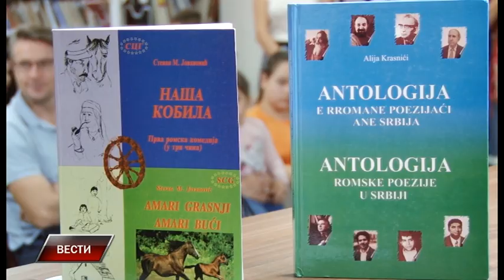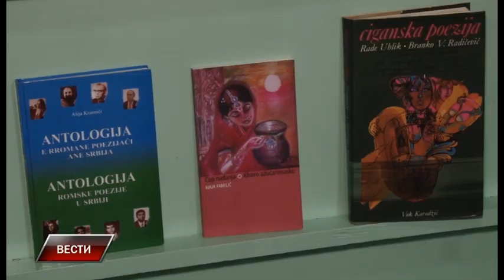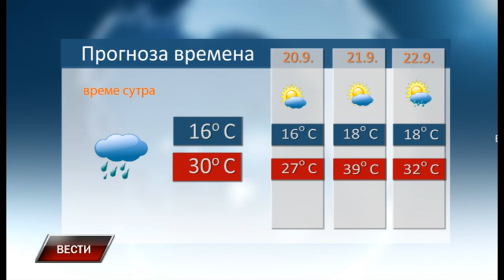Vesti 18 9 2023